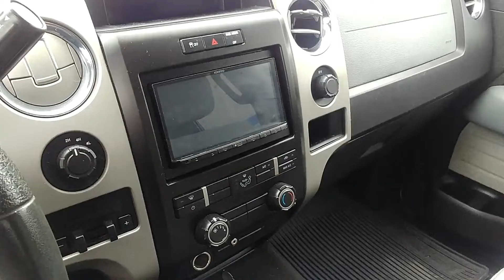2012 Ford F-150 XLT Supercrew, Back-Up Camera, Tunneau Cover, 4×4, Safety and Warranty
All our listed prices are cash price plus tax. We do offer many financing options as well.
**This truck is listed as rebuilt status**

2012 Ford F150 XLT Supercrew comes well equipped with running boards, tunneau cover, truck bed liner, power locks, windows and mirrors, cruise control, steering wheel controls, back up camera, AM/FM radio, CD player, Aux and 12 volt ports, 4x4 and 18 inch wheels. This vehicle has a Manitoba Safety and comes with our in house 3 Month, 3000 km Power Train Warranty and 1 Week 500 KM check engine light warranty. Priced at $14,950.00

Ask us about our Boyce Elite Warranty Program. We offer 100's of different warranty options including our 8 Month "Seasons change" warranty which covers your AC and parts of your heating system and Power Steering System for the first 8 Months for only $349. 99 plus a number of other warranty options. Visit our Boyce Auto sales Elite